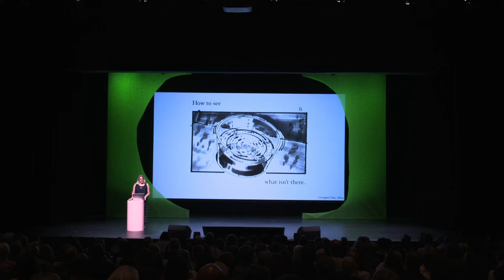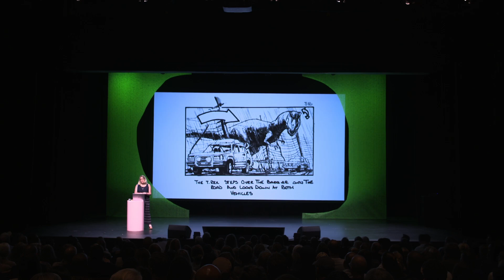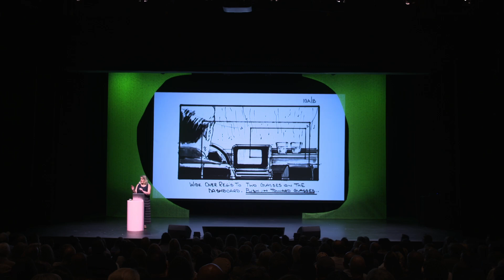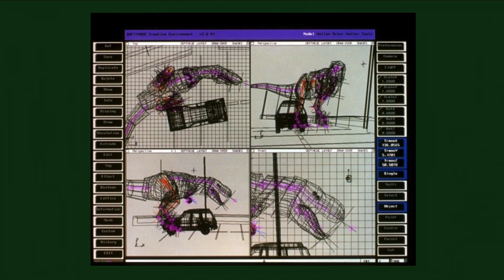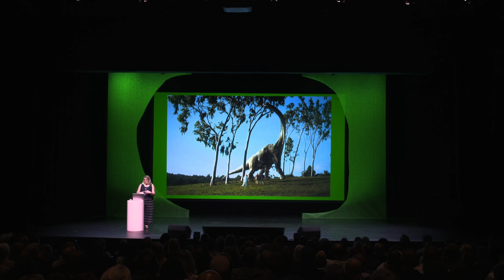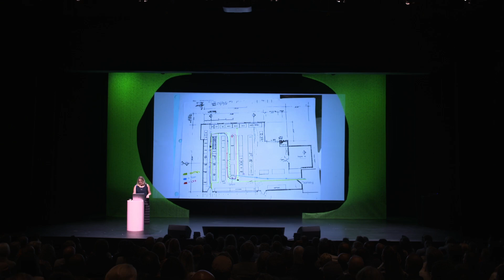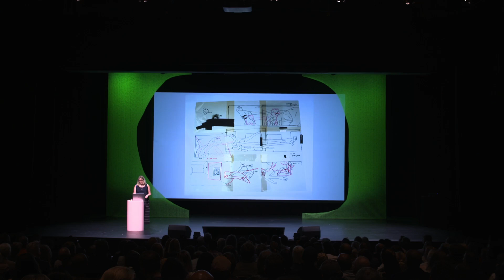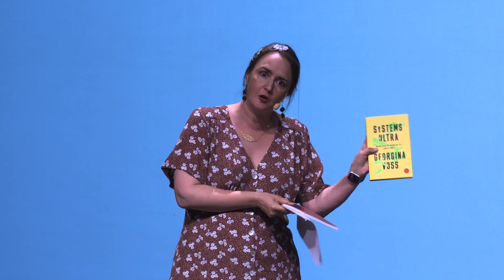Georgina Voss – How To See What's Not There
Are we in control of technological megasystems, or are they in fact controlling us? By taking on a critical approach to modern technology, Georgina Voss emphasizes the need to collectively challenge the systems that underpin our world.

Humans suffer from hubris in terms of using technology to exert control. Voss draws a parallel to the film Jurassic Park, highlighting the role of technological systems in our everyday life. She explains how these systems affect us both emotionally and physically although they are invisible to the human eye. As were the imaginary dinosaurs to the actors in the movie. But, “how to see what isn’t there?” Through digital screens we can have new experiences in virtual worlds, which might evoke unsettling emotions. But just like in Jurassic Park, the systems that are there to protect us can in fact also become a threat.

The theme of control connected to systems becomes more relevant with complex and demanding technologies evolving rapidly. Voss urges us to take a critical perspective on the systems surrounding us, “because after all, if velociraptors can systematically test electrified fences for weakness, so can we”.